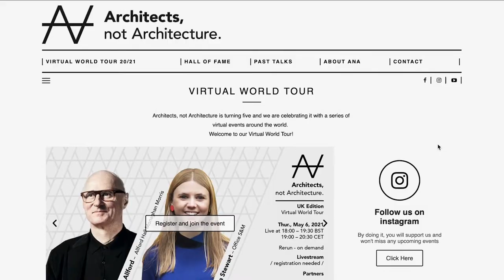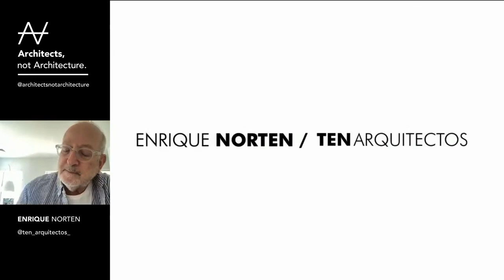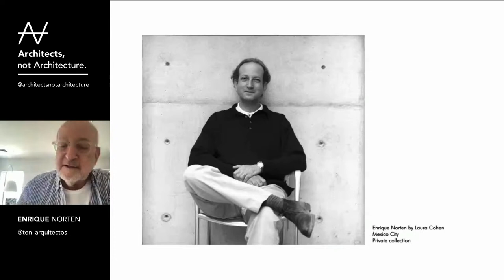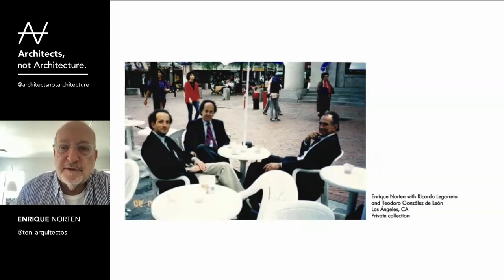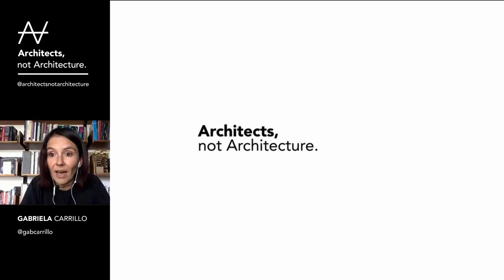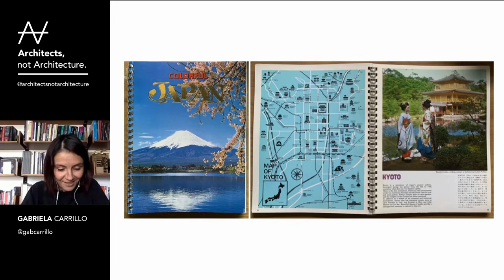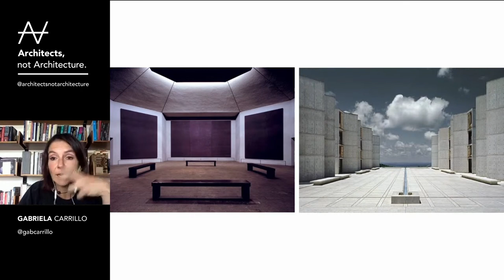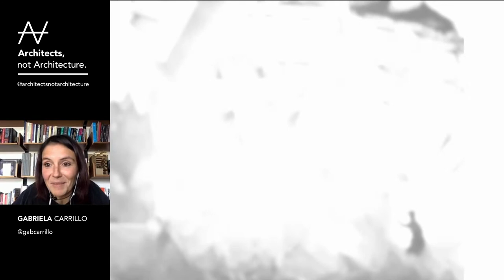Livestream | AnA | Mexico Edition - Enrique Norten & Gabriela Carrillo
As part of our first Virtual World Tour, we visited Mexico to meet the acclaimed architects Enrique Norten and Gabriela Carillo on May 20, 2021.

Our international event format Architects, not Architecture is known for inviting some of the most influential architects of our time and asks them to talk about their path, influences, and intellectual biographies. Our new event series "Virtual World Tour“ brings the architecture community a bit closer together by taking attendees on tour around the globe to “visit” selected cities and virtually meet two of their renowned practices.

The list of countries includes Singapore, Australia, the United Kingdom, France, Denmark, the Netherlands, South Korea, China, Ukraine/Lithuania, Mexico, and the United States. You can find the complete list of events

Chapters:
00:00 Introduction
10:03 Enrique Norten - Talk
32:20 Enrique Norten - Interview
45:12 Gabriela Carrillo - Talk
1:06:39 Gabriela Carrillo - Interview
1:17:09 Conversation between Enrique Norten and Gabriela Carrillo